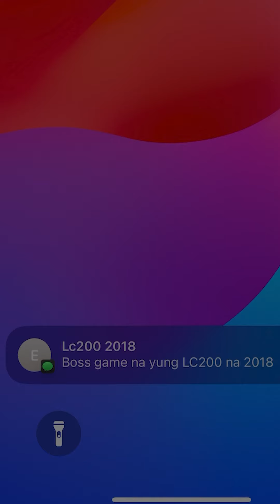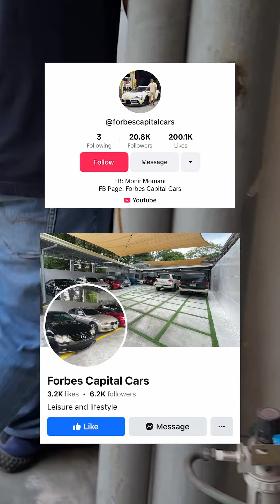Buying possibly the last brand new Land Cruiser 200 in Philippines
After 3 Days of back and forth Negotiations with the seller This is the Documentation on my last purchase of   the last brand New 2018 Land Cruiser 200.3 hidden in the basement of a big house in wackwack village. 🥲 too bad I had to sell it, because even my family don’t want to ride and ruin the preserved factory plastic and brand new smell of the car.  Just happy it’s now in Good Hands